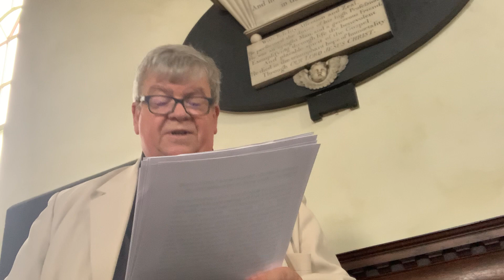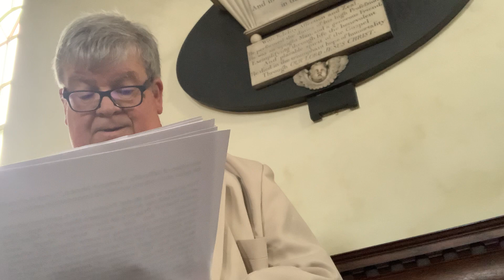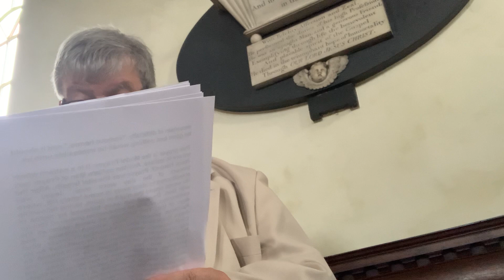Last talk in series on the Lord’s Prayer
Sermon preached on Sunday 3rd July 2022 by Dr John Clements but during the sermon he became unwell because of his chemotherapy treatment and Nick Brown finished by reading from his noted. The sermon was on the model of the Lord’s Prayer which if you follow it you should expect to get more answers to prayer.